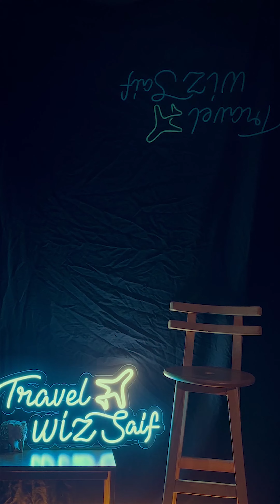Episode 4 - The Sannur Cave, Beni suef (سرُّ المَكانِ)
سرُّ المَكانِ
‏Episode 4 - The Sannur Cave, beni suef
الحلقه 4 - كهف السنور، بني سويف
برنامج سرُّ المَكانِ حلقه جديده كل يوم تلات علي اليوتيوب

لو عايز تشوف الحلقه ابل اي حد الحلقه بتنزل يوم
الاتنين على الانستجرام
‏Instgram: @travelwizsaif
‏Cast:

‏Dircted By: Saif Salah
(Abdelrhman Sherif)

‏Script: Saif Salah

‏Creative Director: Farah Tamer

‏Montage: Abdelrhman Sherif

‏(prod. Farouc) “قبيله”
‏(Prod. Empe) “Madkhal”
‏(Mohab Mostafa, Ahmed Embaby)